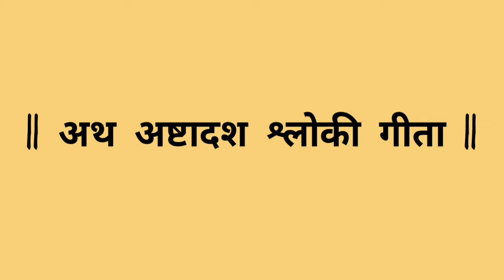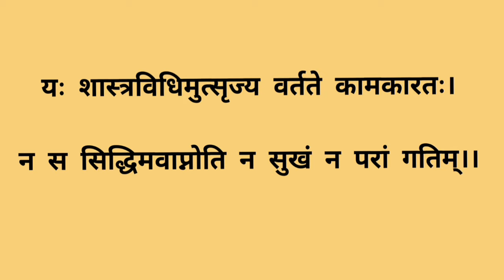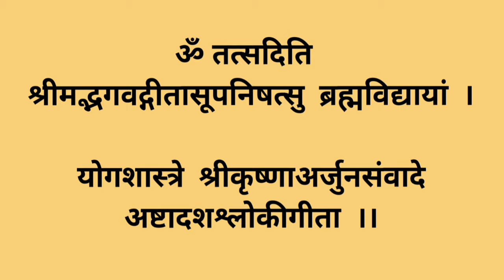अष्टादश श्लोकी गीता।। ashtadash sloki geeta।। वंदना सभा।।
अष्टादश श्लोकी गीता।। विद्या भारती की वंदना सभा।। समाज में सकारात्मकता का वातावरण बने इसलिए आवश्यक है की हमारी सोच सकारात्मक हो, भाव सकारात्मक हो एवं अच्छी बातों, प्रेरक कथाओं के माध्यम से जन-जन की सोच भी सकारात्मक बने. यह ब्लॉग केवल और केवल अच्छी बातों को आप के समक्ष रखने का प्रयास भर है.. आप प्रेरक कथा, गीत, सूक्तिओं एवं वीडियो को देखकर संवाद के माध्यम से हौसला बढ़ाते रहेंगे… संस्कार शिक्षा के विषय पर आधारित सामग्री का संग्रह. इस चैंनल पर राष्ट्रभक्ति गीत, अनमोल वचन, संस्कार शिक्षा हेतु आवश्यक सामग्री उपलब्ध रहेगी.